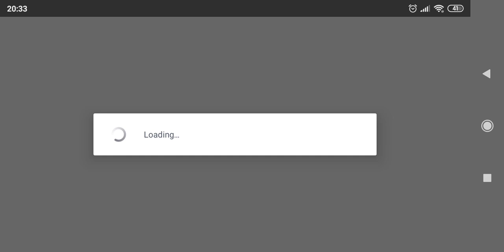Как восстановить аккаунт! Как настроить Frag Pro Shooter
Реклама клуба - 50
Вызвать меня на бой - 100
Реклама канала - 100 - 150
Обращаться в ВК